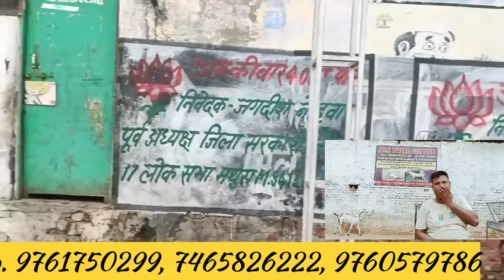100+ Goats at Akeal Barbari Goat Farm Mathura Refinery Gate No 9 Mathura UP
Goats Farm in India Bakri PalanGoat
Farm in India Bakri Palan
Barbari Bakri Barbari Goats
Totapari Bakri

While buying products by our channel. Please research and bargaining.

We don't charge for showing the product. The objective of this video is educational purpose for people. We are unaware and not responsible for prices. This video is shoot at their location. Take care while dealing with anyone do wisely.